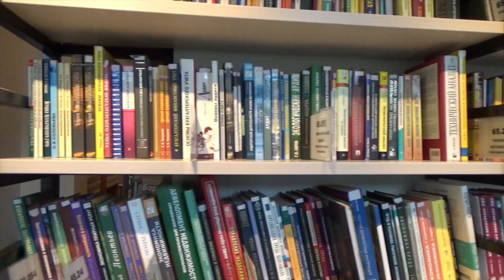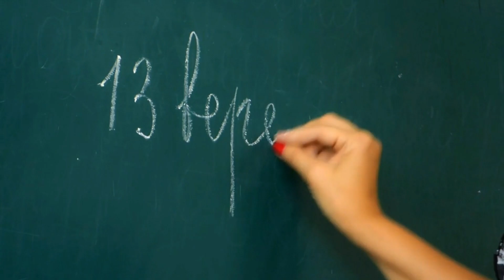UPSC Topper Shruti Sharma कितने घंटे पढ़ती थी | UPSC AIR 1 Marks | UPSC Exam Result | Ayush Arena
Join us -